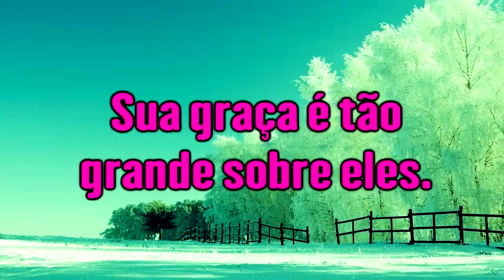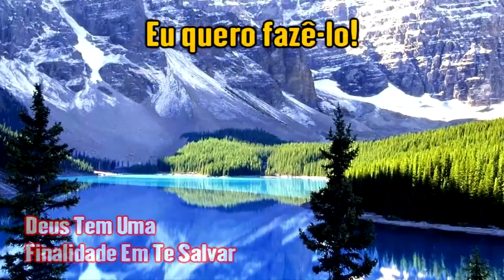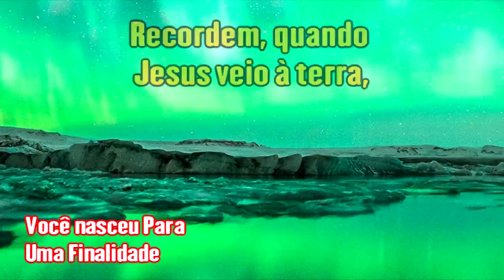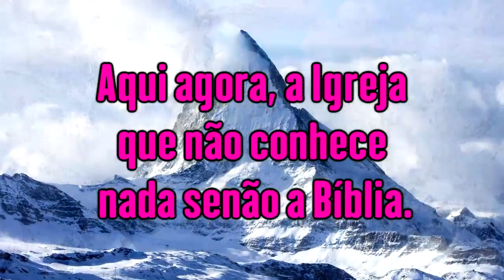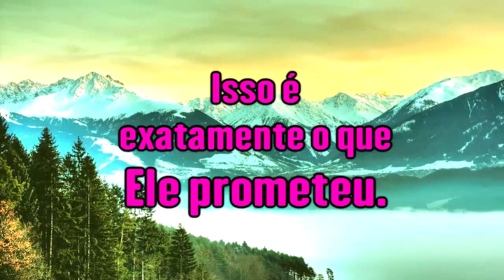A Noiva Foi Chamada Com Um Propósito - Ir. Branham